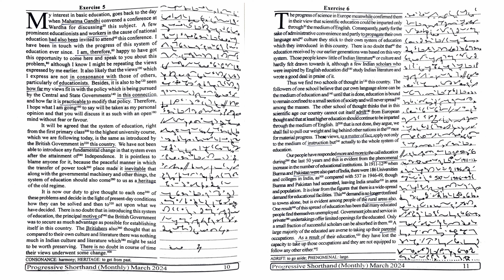80 WPM | Ex 5 & 6 | MARCH 2024 | PROGRESSIVE MAGAZINE | ENGLISH SHORTHAND | SHORTHAND UNIVERSE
80 WPM | Ex 5 & 6 | MARCH 2024 | PROGRESSIVE MAGAZINE | ENGLISH SHORTHAND | SHORTHAND UNIVERSE |

Useful Links-